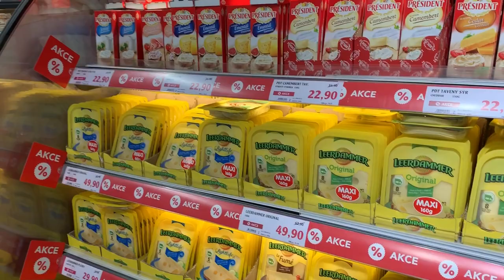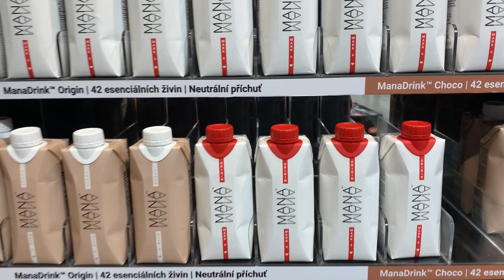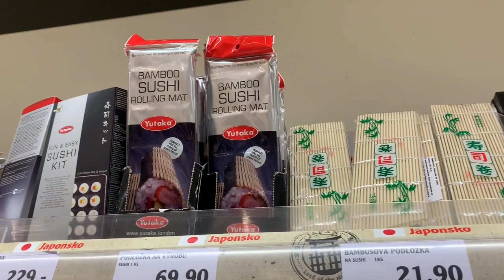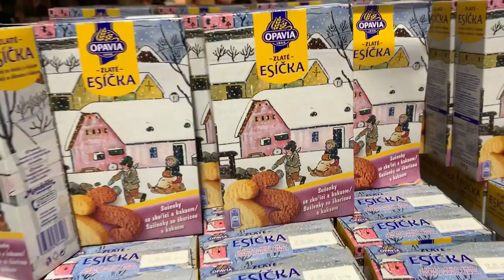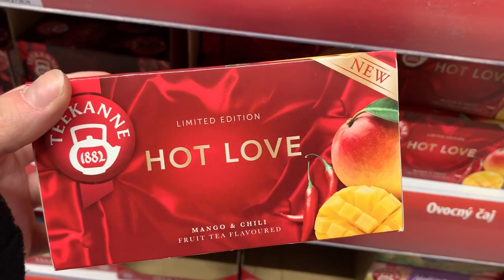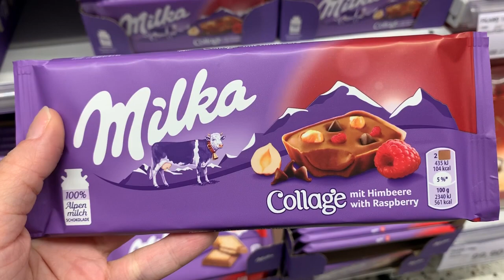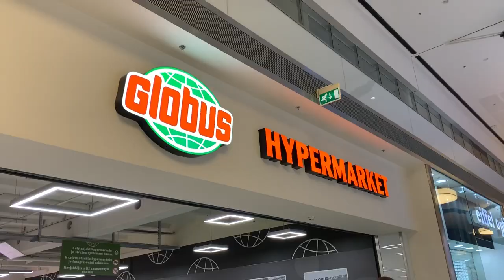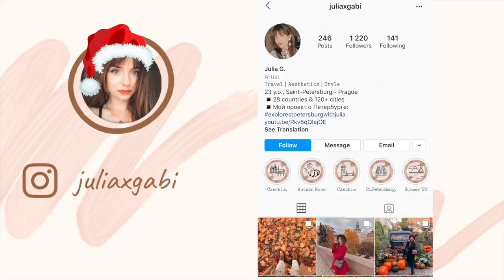VLOGMAS #2: идеи новогодних подарков и декора, рождественский шоппинг, гипермаркет GLOBUS в Праге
Всем большой привет друзья и добро пожаловать в серию рождественских влогов! :)

Сегодня мы с вами отправимся за рождественскими покупками в гипермаркет Globus в Праге! В этом влогмасе будет рождественский шопинг, идеи классных новогодних подарков, новогодний декор для дома и много-много всего интересного!
Поэтому обязательно оставайтесь и смотрите это видео! :)

Song: Brock Berrigan - White Christmas (Vlog)